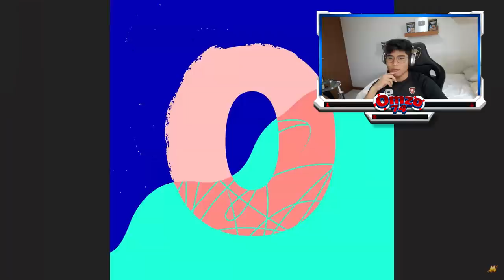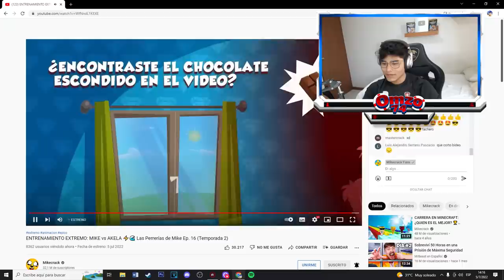¡LA GRAN ESTRATEGIA PARA DERROTAR A KARMA! 😱🔥 EXTRENAMIENTO EXTREMO: Mike y Akela ⚡️🌊 REACCIÓN ⚠️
Atte: @Omzo74YT

⭐ ADMINISTRADORES ⭐